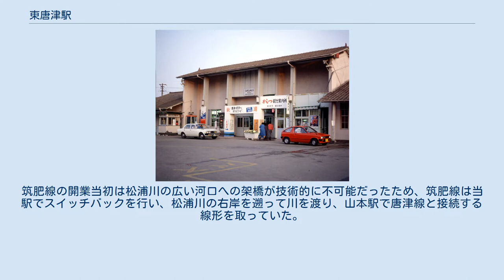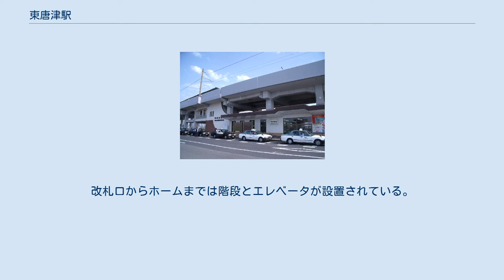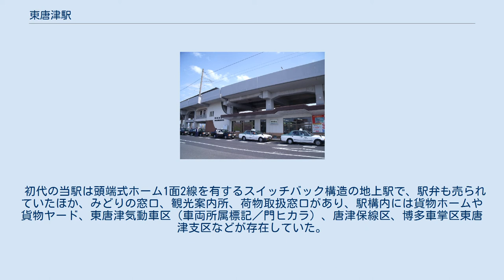東唐津駅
南口（2009年8月13日） 南口駅前公園（2009年9月13日） 東唐津駅（ひがしからつえき）は、佐賀県唐津市松南町にある、九州旅客鉄道（JR九州）筑肥線の駅である。
 現在の東唐津駅は2代目で、初代の駅は現在地より1kmほど北西の松浦川右岸河口付近の唐津市東唐津に位置していた。
筑肥線の開業当初は松浦川の広い河口への架橋が技術的に不可能だったため、筑肥線は当駅でスイッチバックを行い、松浦川の右岸を遡って川を渡り、山本駅で唐津線と接続する線形を取っていた。
 当時、唐津市の代表駅である唐津駅は唐津線の中間駅に過ぎず、博多駅方面から市の中心部に行く場合は当駅からバスやタクシーを利用するのが一般的だったため、当駅は唐津市の事実上の中心駅として賑わっていたが、1983年に筑肥線が一部電化およびルート変更した際に当駅を含む虹ノ松原駅 - 山本駅間の旧ルートが廃止され、虹ノ松原駅 - 唐津駅間の新ルート上に新たに開業したのが現在の当駅である。
 旧東唐津駅跡には現在、Hotel & Resorts SAGA-KARATSUが建っている。
改札口からホームまでは階段とエレベータが設置されている。
高架下が駅舎・コンコースとなっている。
売店は2010年秋頃に閉鎖され、跡地に自動販売機が移設された。
 JR九州サービスサポートが駅業務を行う業務委託駅である。
また、マルスがある。
SUGOCA対応簡易改札機などの設備を持つ。
 初代の当駅は頭端式ホーム1面2線を有するスイッチバック構造の地上駅で、駅弁も売られていたほか、みどりの窓口、観光案内所、荷物取扱窓口があり、駅構内には貨物ホームや貨物ヤード、東唐津気動車区（車両所属標記／門ヒカラ）、唐津保線区、博多車掌区東唐津支区などが存在していた。
 2020年度の1日平均乗車人員は628人である。
 旧東唐津駅跡地に建つHotel & Resorts SAGA-KARATSU（2019年4月15日） 松浦川の右岸近くに位置しており、対岸は唐津市街地である。
駅周辺にはアパート・マンションが多く建てられている。